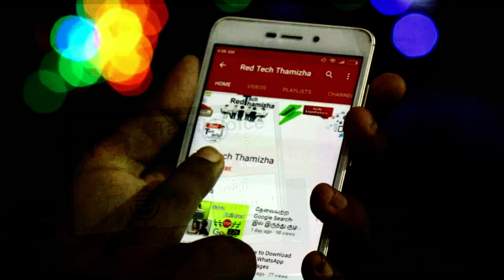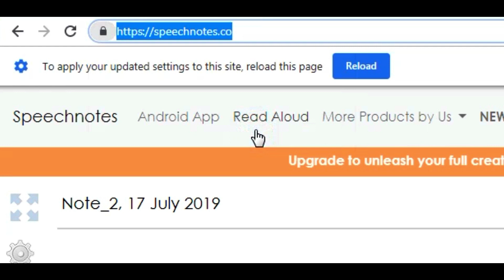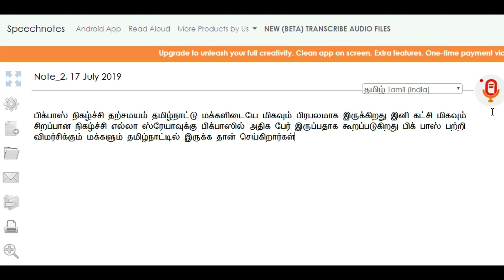Tamil Voice Typing Software Free Download For PC - Computer Tips And Tricks In Tamil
Tamil speech to tamil text converter - Voice to Text convert websites is basically a speech recognition software tool that converts Tamil voice into Tamil text.